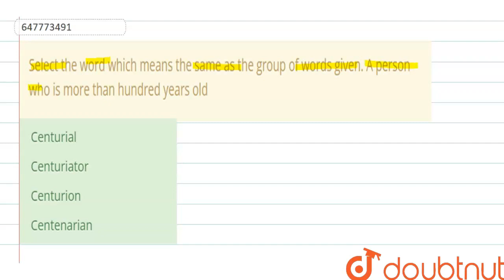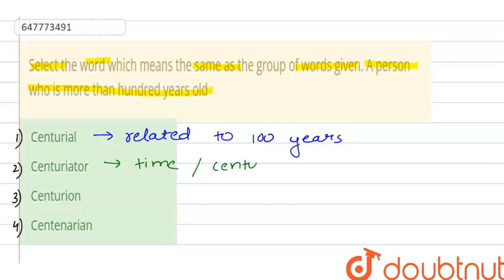Select the word which means the same as the group of words given. A person who is more than hund...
Select the word which means the same as the group of words given. A person who is more than hundred years old
Class: 14
Subject: ENGLISH
Chapter: SOLVED SSC GD 19TH FEB 2019 SHIFT -1
Board:GOVT

👉 Have Any Query? Ask Us.